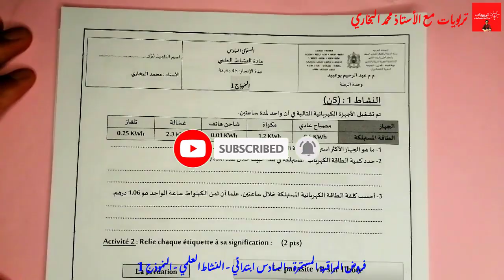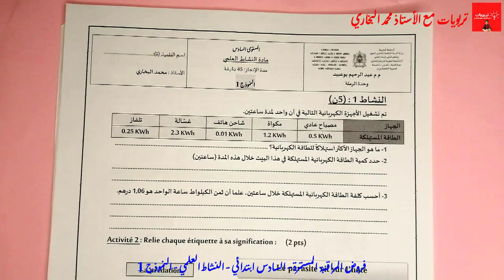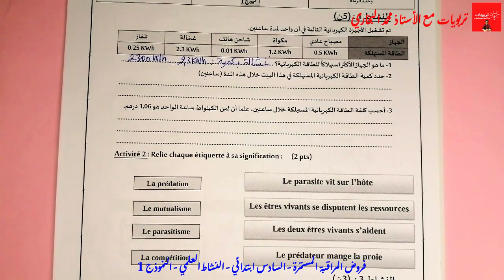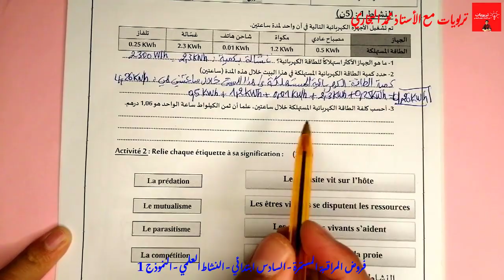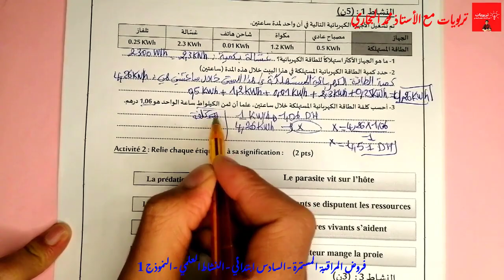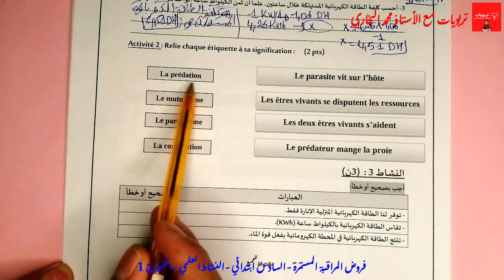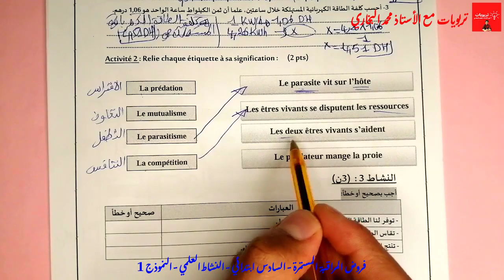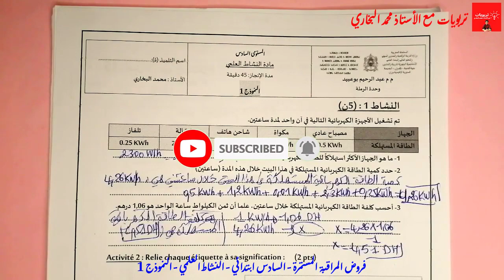فروض المرحلة الرابعة المستوى السادس ابتدائي 2021 - مادة النشاط العلمي - النموذج 1